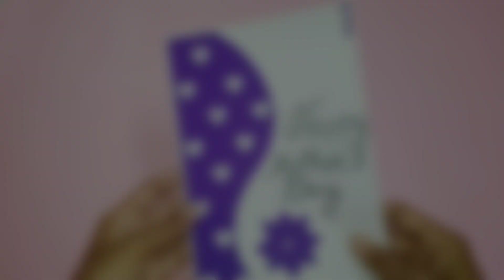How To Make Mother's Day Card | DIY Mother's Day Card Simple | Mother's Day Card Making Idea